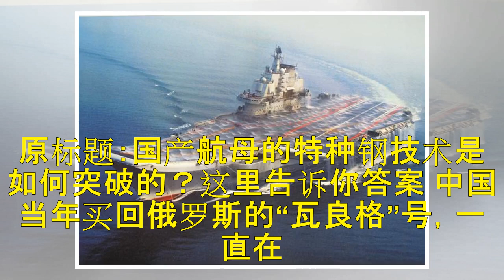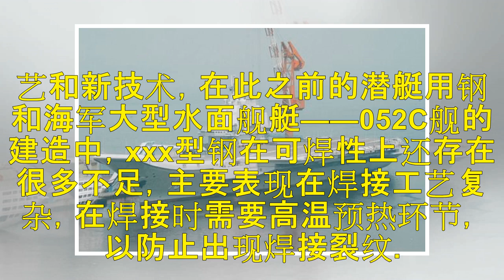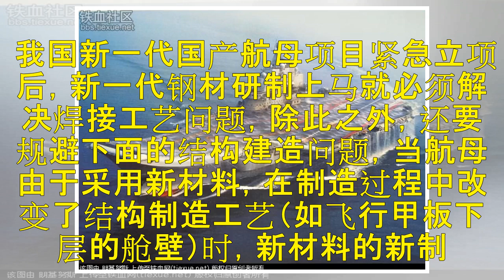国产航母的特种钢技术是如何突破的？这里告诉你答案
原标题：国产航母的特种钢技术是如何突破的？这里告诉你答案 中国当年买回俄罗斯的“瓦良格”号，一直在大连海港呆着，好几年没有动静，原因是什么？原来就是我国没有航母钢材，连“瓦良格”号修都修不了。据说，“瓦良格”号刚拖来时就想修，当时大连造船厂和海军的人对“瓦良格”号进行了检查，结果发现，俄国人的造船水平比国内高得多。其中仅“瓦良格”号用的钢板，中国就根本没有。我们国内的军舰用钢也是抗海水腐蚀的，但是...